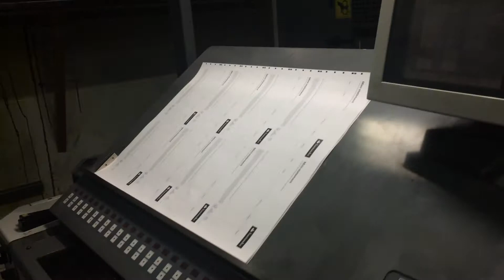2005 Komori Spica Running Video